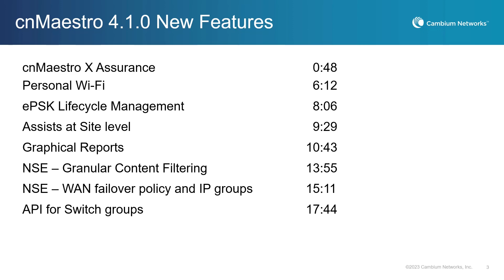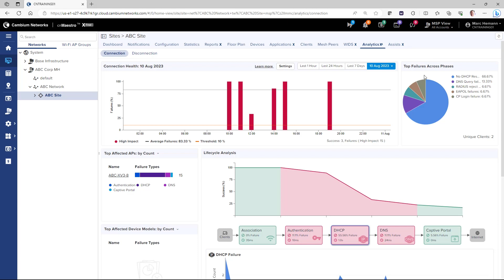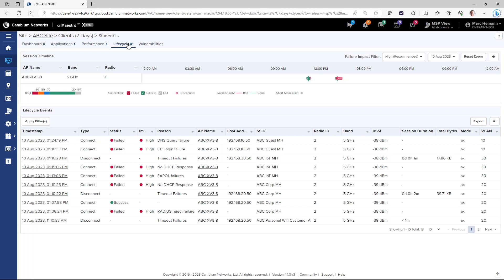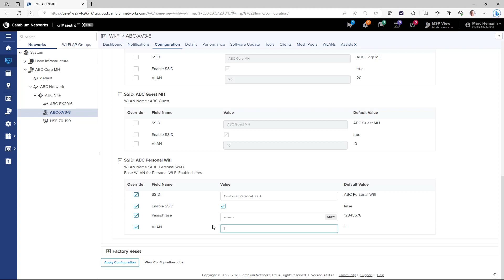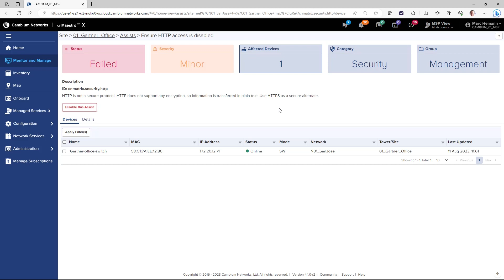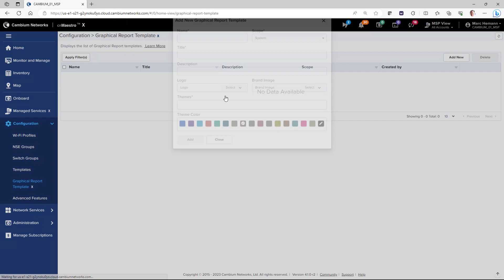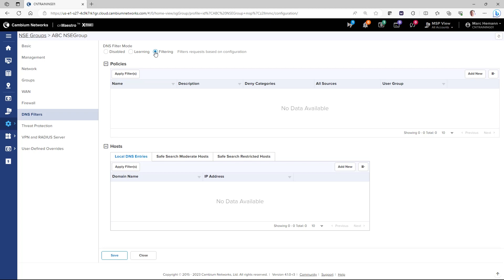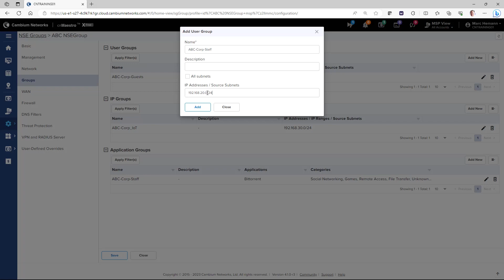cnMaestro 4.1.0 - What's New Aug 2023